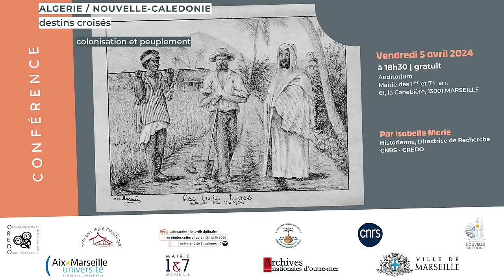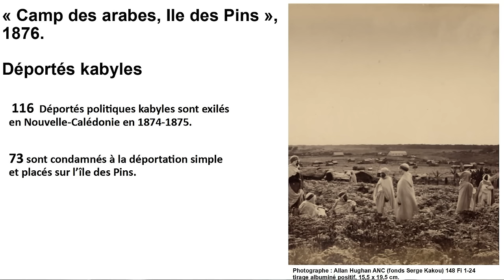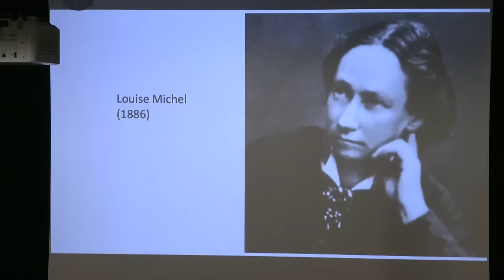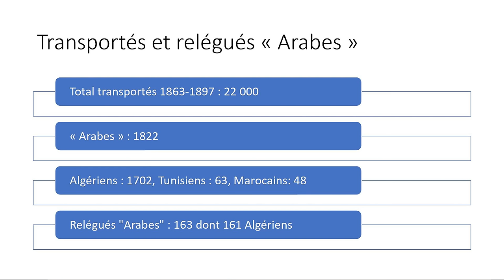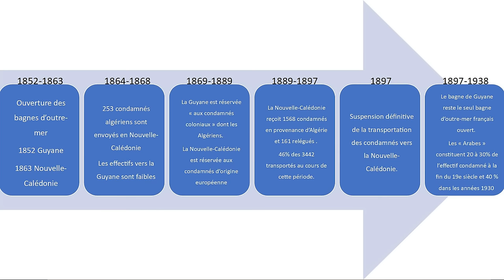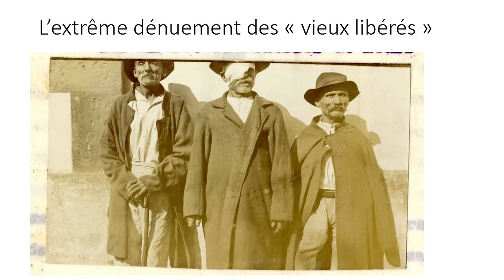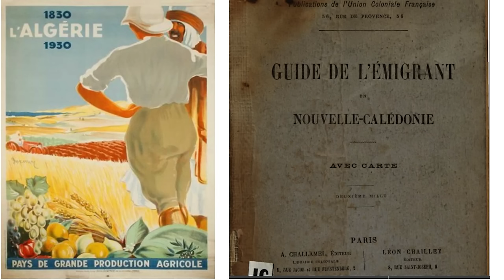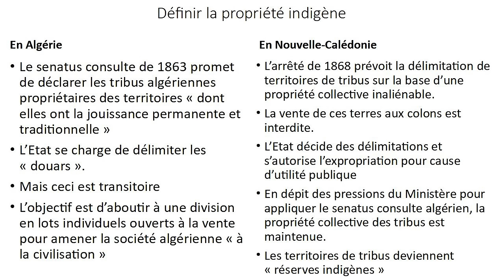Conference | "Algérie/Nouvelle-Calédonie : destins croisés "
Retour en vidéo sur la conférence d'Isabelle Merle, Historienne, Directrice de recherche au CNRS - CREDO, donnée dans l'auditorium de la Mairie, vendredi 5 avril 2024.